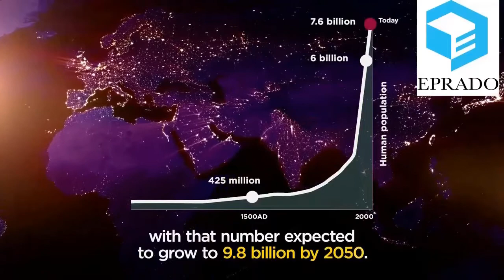WHY WE NEED SPACE EXPLORATION ???? SPACE EXPLORATION SERIES-2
3D printing Service

all branded 3D printers Sales and Service Available
Customized 3D printed gifts Available
MOON LAMP
HEART LAMP
LITHOPHANE
All variety of 3D printer Filament Available
Ender 3 3D printer kit Available
Customized 3D printer Available Rangs from 100*100*100 mm To 1000*1000*1000 mm
School and College projects will be done